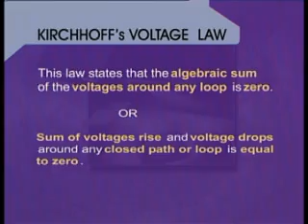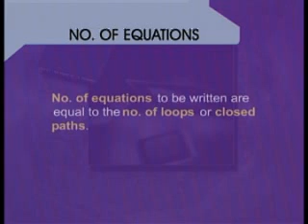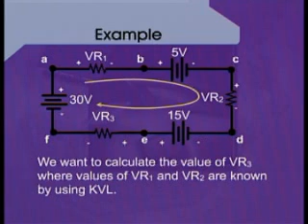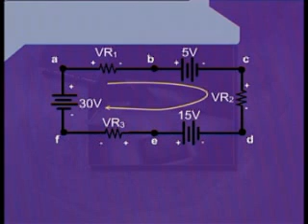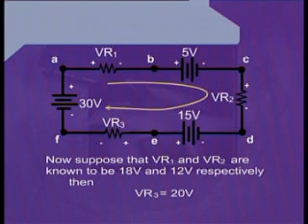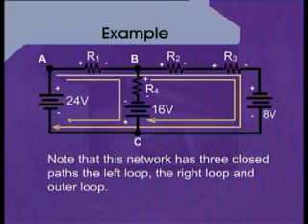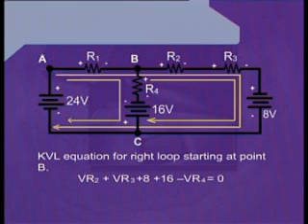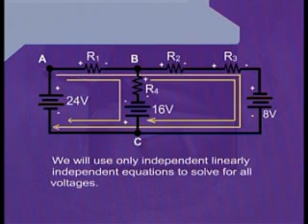PHY301_Lecture12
PHY301 Circuit Theory